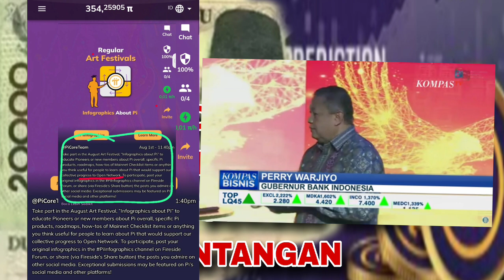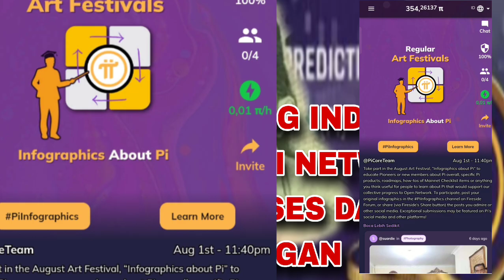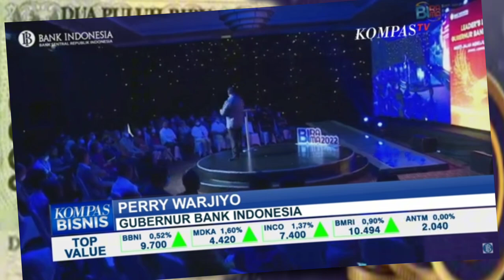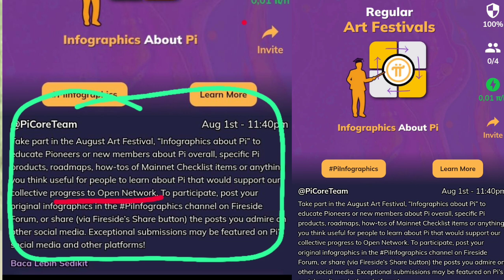DIGITAL RUPIAH DAN PI NETWORK 🔴 MASA DEPAN TRANSAKSI DIGITAL DI INDONESIA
Pi Network dan Digital Rupiah adalah dua konsep yang berbeda dalam dunia mata uang digital, tetapi ada beberapa hubungan dan potensi interaksi di antara keduanya:

1. **Komplementaritas dalam Ekosistem Digital**:
   - Pi Network adalah cryptocurrency yang berfokus pada inklusi keuangan dan memungkinkan pengguna untuk menambang Pi dari ponsel mereka. Sementara itu, Digital Rupiah adalah mata uang digital yang dikeluarkan oleh Bank Indonesia untuk modernisasi sistem pembayaran nasional.
   - Kedua mata uang ini dapat beroperasi secara komplementer dalam ekosistem digital, di mana Digital Rupiah digunakan untuk transaksi resmi dan regulasi oleh pemerintah, sementara Pi Coin dapat digunakan dalam komunitas Pi Network untuk transaksi lebih informal dan terdesentralisasi.

2. **Inklusi Keuangan**:
   - Keduanya memiliki tujuan yang serupa dalam hal meningkatkan inklusi keuangan. Digital Rupiah bertujuan untuk memberikan akses ke layanan keuangan bagi masyarakat yang tidak memiliki akses ke bank. Pi Network juga berusaha mencapai inklusi keuangan dengan memungkinkan pengguna dari berbagai latar belakang untuk menambang dan menggunakan cryptocurrency dengan mudah.

3. **Interoperabilitas**:
   - Ada potensi untuk interoperabilitas antara Pi Network dan Digital Rupiah di masa depan. Jika Pi Network berhasil membangun ekosistem yang luas dan Digital Rupiah diadopsi secara luas, kedua mata uang ini mungkin dapat saling berinteraksi. Contohnya, pengguna dapat menukar Pi dengan Digital Rupiah atau menggunakan keduanya dalam platform pembayaran yang mendukung berbagai mata uang digital.

4. **Regulasi dan Kepatuhan**:
   - Karena Digital Rupiah adalah mata uang digital resmi yang dikeluarkan oleh Bank Indonesia, Pi Network harus mematuhi regulasi yang berlaku di Indonesia untuk memastikan transaksi yang melibatkan Pi Coin sah dan diakui secara hukum.
   - Kerjasama antara Pi Network dan otoritas keuangan di Indonesia bisa menjadi langkah penting untuk memastikan kepatuhan terhadap regulasi dan mendukung adopsi yang lebih luas.

Meskipun saat ini belum ada hubungan langsung antara Pi Network dan Digital Rupiah, keduanya memiliki potensi untuk berkontribusi pada perkembangan ekosistem keuangan digital di Indonesia, baik secara individu maupun melalui kerjasama di masa depan.
Digital Rupiah di Indonesia, yang juga dikenal sebagai Central Bank Digital Currency (CBDC) Indonesia, bertujuan untuk beberapa hal penting:

1. **Modernisasi Sistem Pembayaran**: Memperbarui dan meningkatkan efisiensi sistem pembayaran nasional dengan menggunakan teknologi digital. Digital Rupiah diharapkan dapat mempercepat proses transaksi dan mengurangi biaya operasional.

2. **Inklusi Keuangan**: Meningkatkan akses ke layanan keuangan bagi masyarakat yang tidak memiliki akses ke bank atau layanan keuangan tradisional, sehingga mendukung inklusi keuangan di seluruh wilayah Indonesia.

3. **Keamanan dan Transparansi**: Meningkatkan keamanan dan transparansi dalam transaksi keuangan. Digital Rupiah akan memungkinkan otoritas untuk lebih mudah memantau dan mengendalikan aliran uang, mengurangi risiko pencucian uang dan pendanaan terorisme.

4. **Stabilitas Moneter**: Membantu Bank Indonesia dalam mengelola kebijakan moneter dan menjaga stabilitas ekonomi. Digital Rupiah dapat memberikan kontrol yang lebih baik terhadap jumlah uang yang beredar.

5. **Efisiensi Transaksi Internasional**: Mempermudah dan mempercepat transaksi lintas batas dengan menggunakan mata uang digital yang dapat diakses secara global.

6. **Inovasi dan Pertumbuhan Ekonomi**: Mendorong inovasi dalam sektor keuangan dan mendukung pertumbuhan ekonomi digital di Indonesia dengan memberikan infrastruktur yang lebih baik untuk pembayaran dan transaksi digital.

Dengan adanya Digital Rupiah, Bank Indonesia berharap dapat menciptakan sistem keuangan yang lebih efisien, inklusif, dan aman, sekaligus mendorong pertumbuhan ekonomi yang lebih berkelanjutan.

Digital Rupiah Indonesia dan Pi Network
1. **DigitalRupiah**
2. **PiNetwork**
3. **KeuanganDigital**
4. **InovasiKeuangan**
5. **TransaksiDigital**
6. **InklusiKeuangan**
7. **EkosistemDigital**
8. **BlockchainIndonesia**
9. **MasaDepanKeuangan**
10. **TeknologiKeuangan**
11. **CryptoIndonesia**
12. **RupiahDigital**
13. **KoinPi**
14. **RevolusiKeuangan**
15. **TeknologiBlockchain**